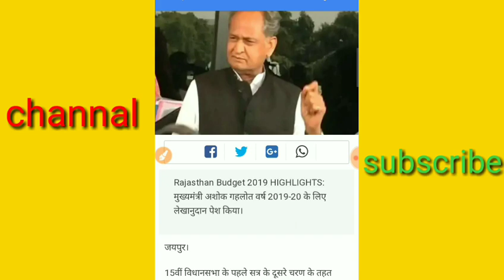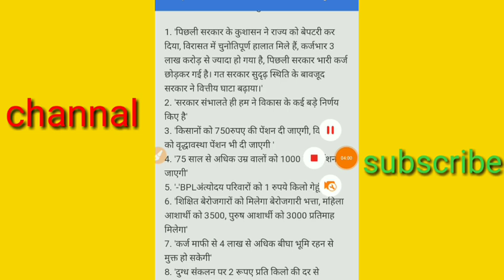₹3500 सभी को मिलेंगे आज ही इस योजना में आवेदन करें यह वाला फॉर्म जरूर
राजस्थान सरकार ने बहुत बड़ी योजनाएं लेकर आई है 2019 में इन योजना के तहत किसान को विकलांग को बेरोजगार को 60 साला बुजुर्ग को वृद्धा पेंशन विधवा पेंशन मिलेगी आज ही इन योजनाओं में आवेदन करें नई से नई जानकारी पाने के लिए हमारे चैनल को सब्सक्राइब करें वीडियो को शेयर करो वीडियो कैसा लगा आप हमें कमेंट करके जरूर बताएं आप किस राज से हमारी वीडियो देख रहे हैं कमेंट करके बताएं दोस्तों आपने हमें कीमती समय दिया इसके लिए आपका बहुत-बहुत धन्यवाद फिर मिलते हैं अगले वीडियो में तब तक के लिए शुक्रिया